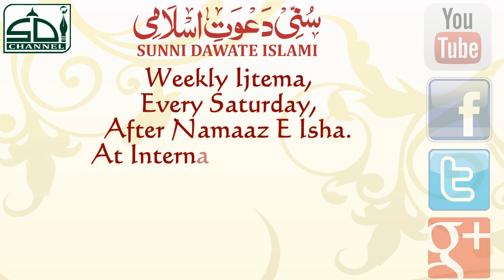Shane E Gaus E Aazam by Sayyed Aminul Qadri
Topic: Shane E Gaus E Aazam
Orator: Sayyed Aminul Qadri
Date: 1 Mar 2014
Place: SDI Markaz, Mumbai